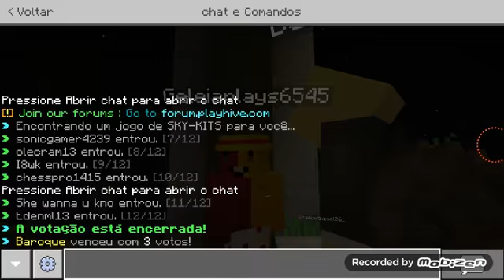esta va jogamdo sky wars kit a té qui o geleia fake apareceu-olha geleia